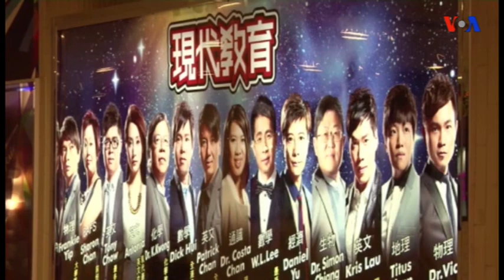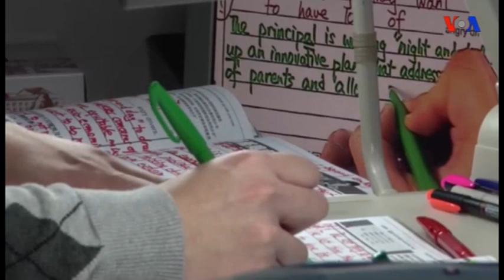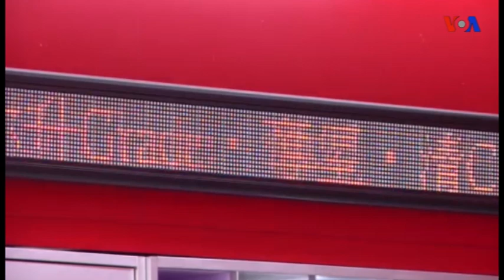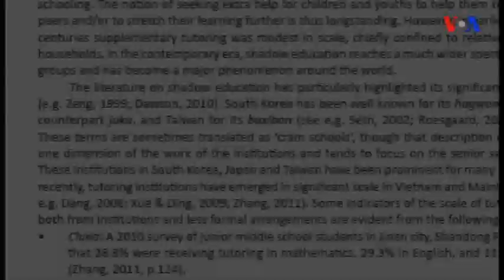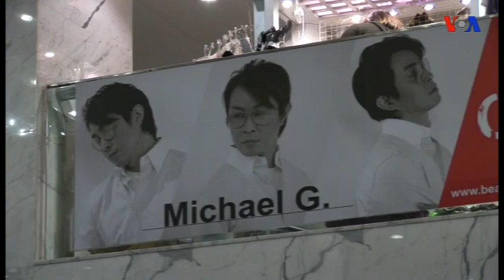Luyện thi đại học -- nghề kiếm bạc triệu ở Hong Kong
Dạy thêm, học thêm là hiện tượng rất phổ biến trong những xã hội Đông Á vốn đề cao vai trò của giáo dục. Ở Hong Kong, hoạt động dạy thêm được chuyên nghiệp hóa cao độ và một số giáo viên luyện thi có mức lương lên tới hàng triệu đô la.